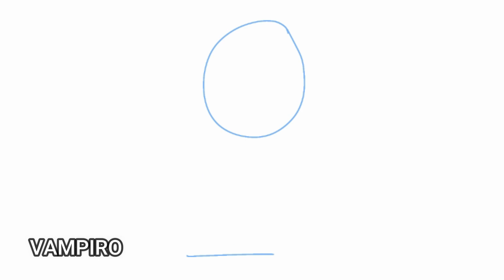VAMPIRO - KAWAII (Desenhando com Thiago)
APRENDA A DESENHAR UM VAMPIRO SUPER FOFO, PARA SEU HALLOWEEN!
ASSISTA O TUTORIAL PASSO A PASSO E DESENHE SEUS PERSONAGENS PREFERIDOS PARA A FESTA DE HALLOWEEN! CONFIRA!